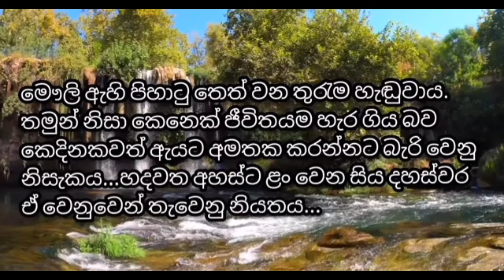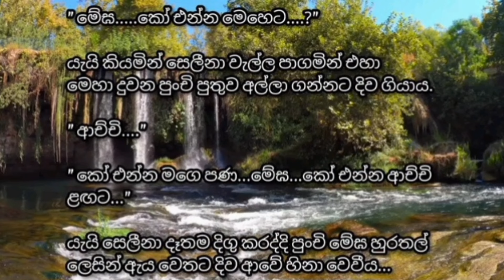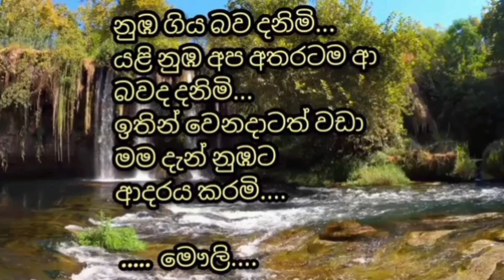last episode | ruduru wu දෛවයක නපුරු wu ආදරය | adara katha online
මෙහි ඇතුළත් ඡායාරූප හා වාදනය එහි මුල් අයිතිකරුවන් සතු වේ..

 ඇතුළත් කර ඇති ඡායාරූප අන්තර්ජාලයෙන් උපුටා ගන්නා ලදී.

 මෙම කතාව මා විසින්ම ලියන ලද්දක් බව කරුණාවෙන් සලකන්න.
 හුදෙක් පාඨකයාගේ රසවින්දනය සඳහාම යම් යම් රසාස්වාදාත්මක ප්‍රයෝග උපයෝගී කරගෙන ඇත.

Photos and music included here belong to their original owners.

  The photos included were taken from the Internet.

  Please note that this story is written by myself.
  Some fun effects have been used just for the reader's enjoyment.